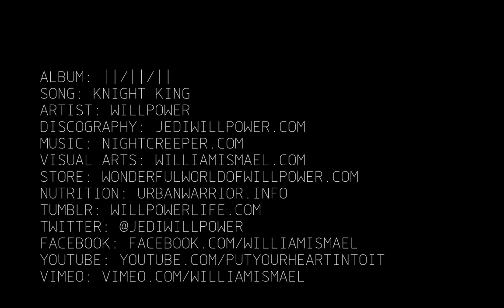KNIGHT KING by Willpower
Album: ll|ll|ll
Song: Knight King
Artist: Willpower
Discography: JediWillpower.com
Store: WonderfulWorldOfWillpower.com
Nutrition: UrbanWarrior.info